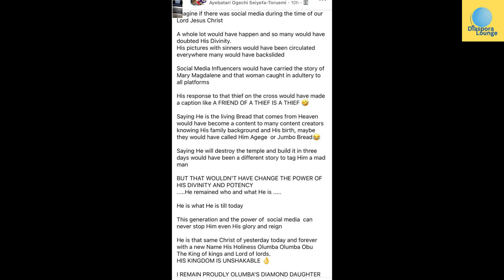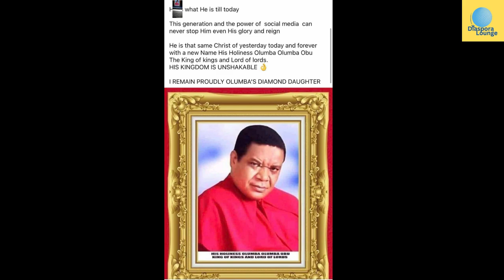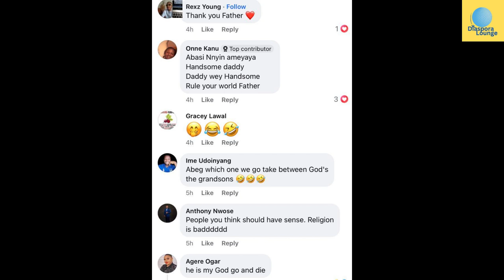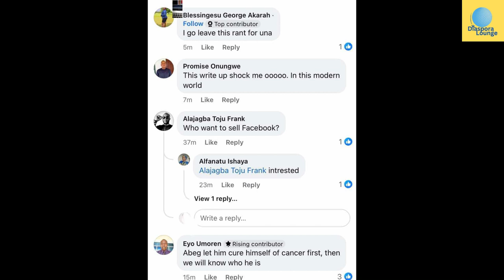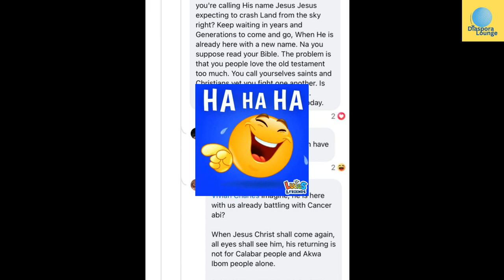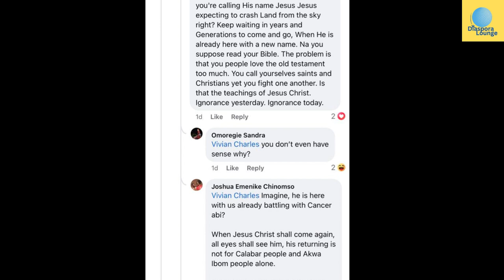Religion In Nigeria Is Now Comedy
At this point it's a long sad comedy show. Let's laugh..we must laugh! Religiosity in Nigeria.
Doing the same thing over and expecting different results helps no one.